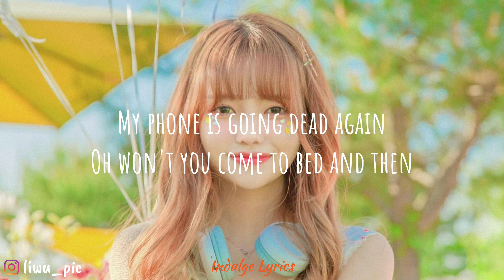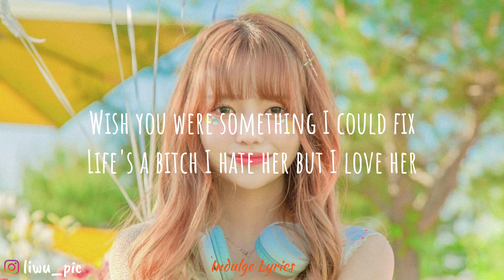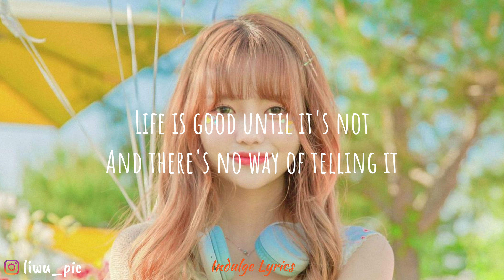Nina Nesbitt - Life's A Bitch (L.A.B) [Lyric Video]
"Life's A Bitch (L.A.B)"

Got the keys
The car is on
This year feels like a marathon
You've got your left hand on my knee
We're spitting bars on hip hop beats
Crash the speakers in your room
Switch the TV off the news
My phone is going dead again
Oh won't you come to bed and then
I'll say I'm not romantic
I think love is too dramatic
How we fell for one another
Man I still don't understand it
I'm just waiting for the summer
All the darkness to be over
Come to think
Life's like a bitch
I hate her but I love her

Through these lows and highs
Ain't it cruel
How it hurts sometimes
But I don't let it
I don't let it get me down
I don't let it

Turning up to posh events
When we were friends with benefits
Was struggling to pay the rent
Now I drive a Mercedes-Benz
Hazy days and lucid nights
I don't do drugs
And I don't fight
I care too much
And not enough
Leo moon and cancer sun
My astrological placement
Tells me that I'm so amazing
You say that I drive you crazy
But that's cause you're from the 80s
Marijuana on the sofa
Smoked too much got paranoid
Wish you were something I could fix
Life's a bitch I hate her but I love her

Raise a glass and take a shot
We'll do it for the hell of it
Life is good until it's not
And there's no way of telling it

💌 Please share your Image or your Recommended Music for us
Make sure its in Public.